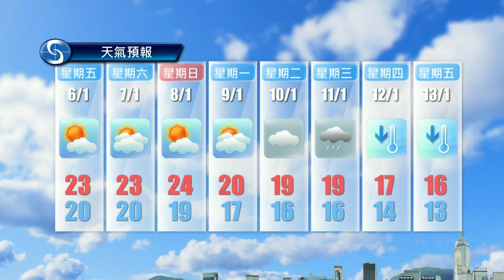黃昏天氣節目(01月04日下午6時) - 科學主任胡宏俊